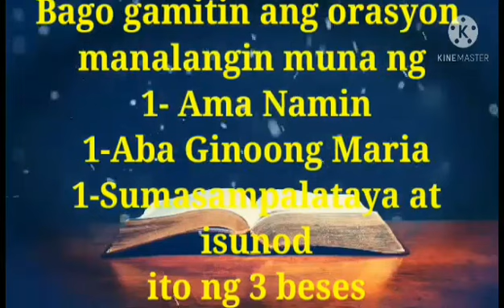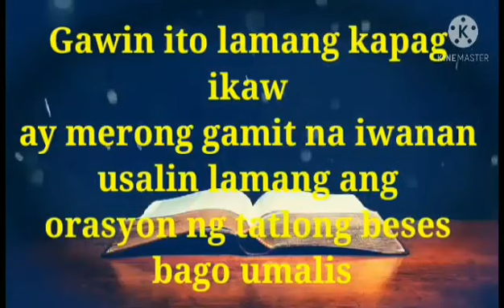ORASYON PARA HINDI MAKUHAAN NG ANUMANG GAMIT